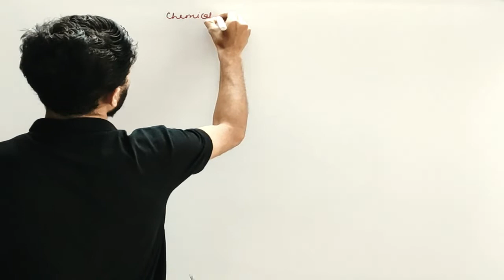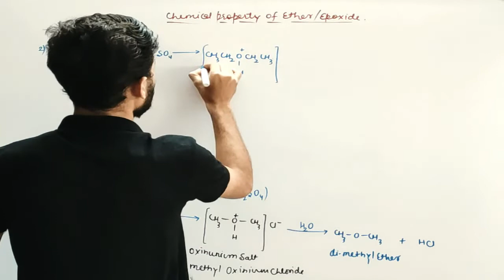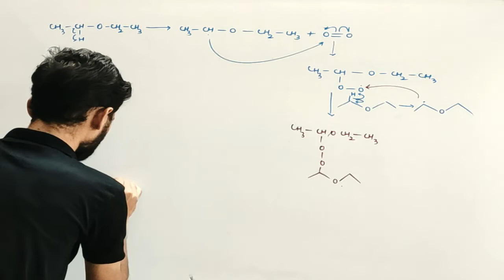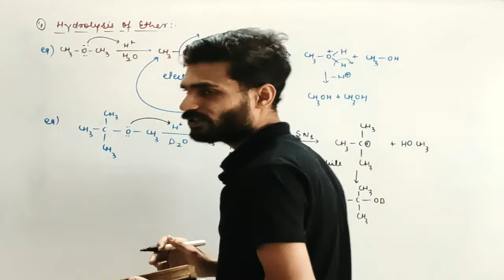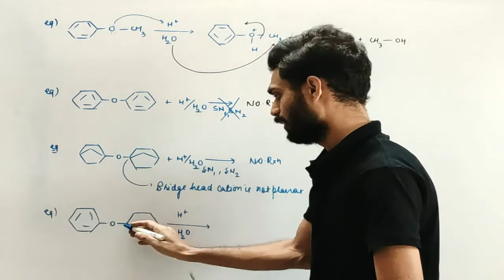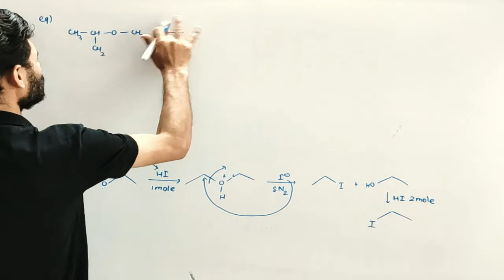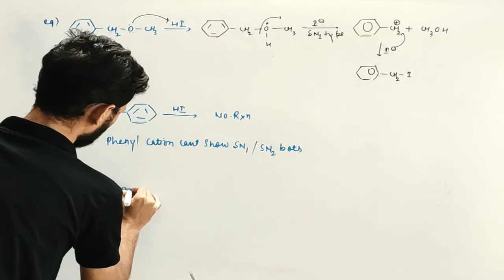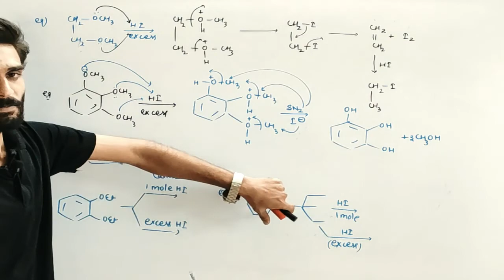CHEMICAL PROPERTY OF ETHER